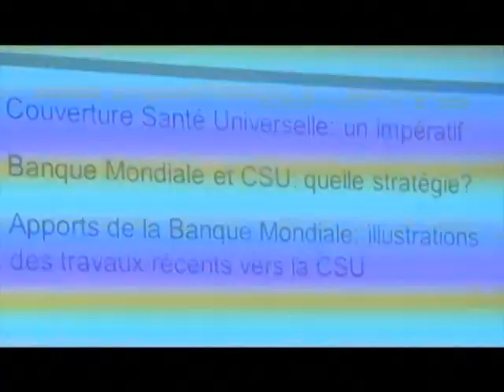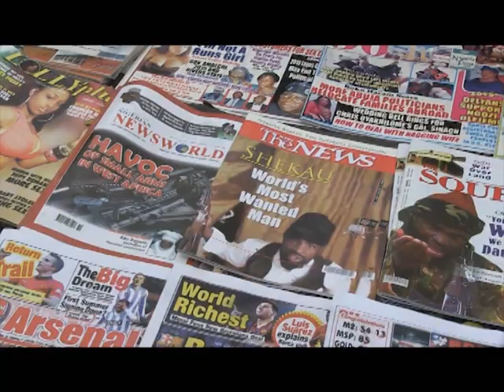Le Flash de 10 H de RTI 1 du 20 Janvier 2015 avec Alvor Assa